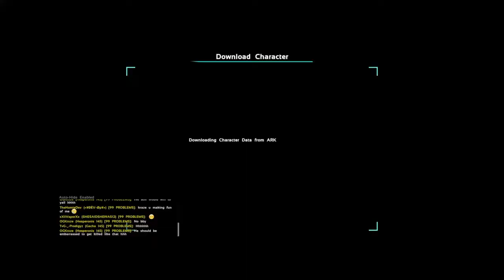WIPING 99 problems BAD CHURCH CAVE XD